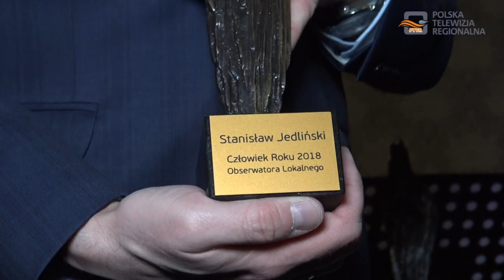Statuetki dla Anny Mazur i Stanisława Jedlińskiego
Stanisław Jedliński – prezes firmy Olimp otrzymał tytuł Człowieka Roku 2018(dwa tysiące osiemnastego)  Obserwatora Lokalnego. Podczas uroczystości statuetką za całokształt uhonorowano lekarza pediatrę Annę Mazur – prezes Stowarzyszenia Europa Donna Dębica.

Plebiscyt na Człowieka Roku Obserwatora Lokalnego został zorganizowany już po raz ósmy. Jak co roku redakcja nominowała po trzy osoby w sześciu kategoriach: działalność społeczna, gospodarka, kultura, oświata, samorząd i polityka, sport. Na uroczystej gali zjawili się wszyscy nominowani w poszczególnych kategoriach. Czytelnicy za pomocą kuponów i smsów głosowali na swoich kandydatów i zadecydowali, że w kategorii działalność społeczna laur Czytelników Obserwatora Lokalnego trafi do Agnieszki Żurek, która stworzyła projekt Akademia Małego Strażaka.

Laurem Obserwatora w kategorii kultura został uhonorowany Jacek Dymitrowski – dyrektor Muzeum Regionalnego w Dębicy, nagrodę w jego imieniu odebrała żona Joanna Dymitrowska. W kategorii oświata tryumfowała Anna Szczepanik – dyrektor Przedszkola nr 1
w Dębicy. Czytelnicy uznali, że najlepszym sportowcem roku 2018 była Karolina Królikowska. W kategorii gospodarka wygrał Stanisław Jedliński, prezes firmy Olimp Labs. Statuetkę w jego imieniu odebrał Piotr Geldner – dyrektor działu Techniki i Inwestycji.

Kapituła złożona z laureatów edycji poprzednich zdecydowała, że to Stanisław Jedliński został Człowiekiem Roku 2018 Obserwatora Lokalnego. Stauetkę za całokształt działalności, kapituła przyznała Annie Mazur, która jest lekarzem pediatrą, a także założycielką
i prezesem stowarzyszenia Europa Donna Dębica.  Od roku 2006 jest radną Powiatu Dębickiego, w tej kadencji wiceprzewodniczącą rady. Laudacje o zasługach Anny Mazur wygłosiła dr farm. Lucyna Samborska, która od siedmiu lat zasiada w kapitule.

Anna Mazur nie kryła wzruszenia i zaskoczenia z otrzymanej nagrody. Jak podkreśla Ryszard Pajura – redaktor naczelny i  wydawca  Obserwatora Lokalnego, przedsięwzięcie ma służyć temu, aby pokazać i uhonorować te osoby, które działają na rzecz środowiska lokalnego. Galę swoim muzycznym występem uświetnili Agata Chciuk i Krzysztof Prucnal.